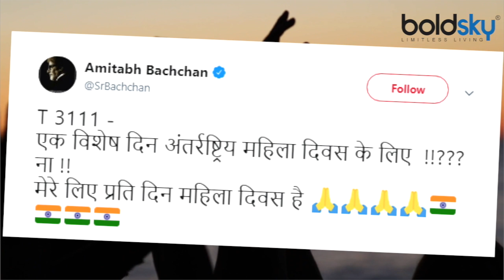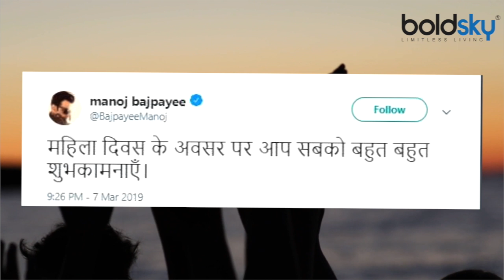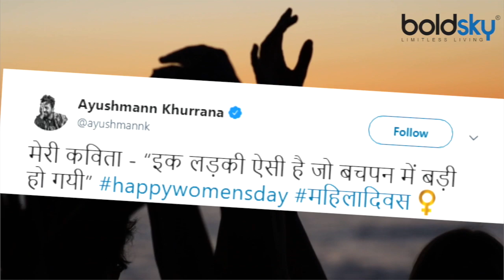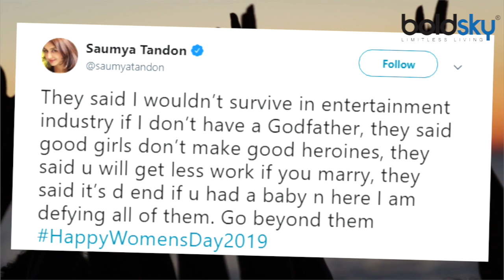International Women’s Day: Madhuri Dixit, Kajol & other celebrate the Special Day | Boldsky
International Women’s Day or Women’s Day is celebrated in the honour of the ladies all over the world. It is a day when many thank the women in their lives for raising them and making them a better person.From male actors like Ayushmann Khurrana, Amitabh Bachchan, Ajay Devgn, Kartik Aaryan and more to female actors like Madhuri Dixit, Kajol and others also took to social media to celebrate the special women in their lives and also to wish their fans.Check out this video.